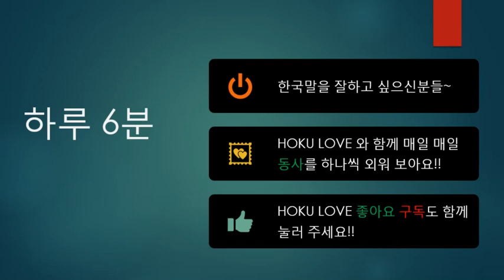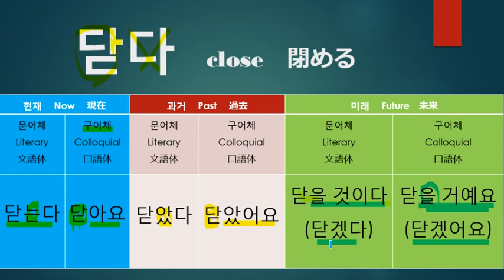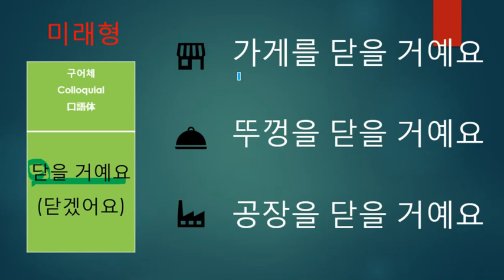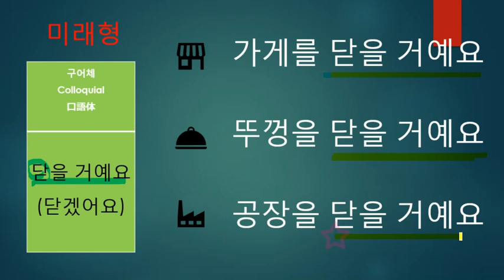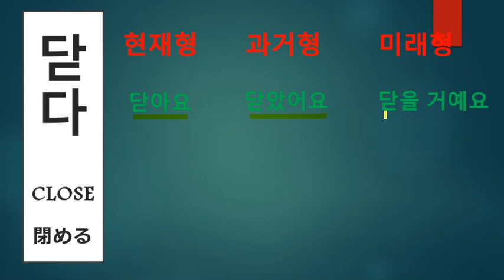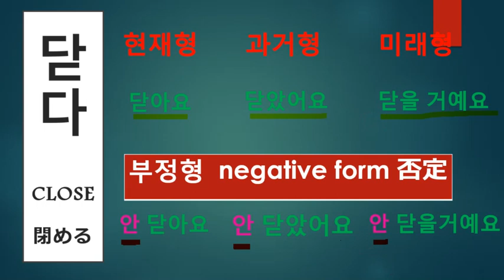한국어 동사 12 [닫다]/Korean Verb [close]/韓国語動詞[閉める]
* 시제(현재 - 과거 - 미래)에 따른 3가지 변화

닫아요 - 닫았어요 - 닫을 거예요

* 부정형

안닫아요 - 안 닫았어요 - 안 닫을거예요